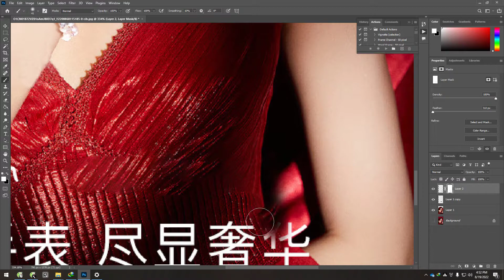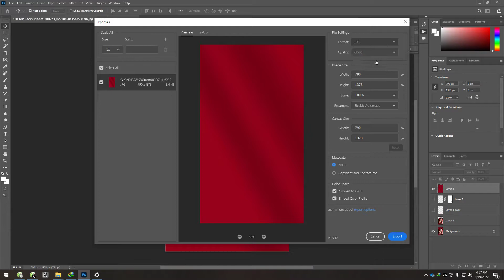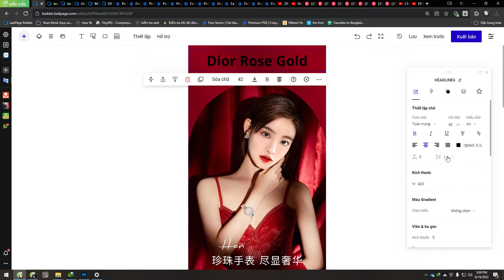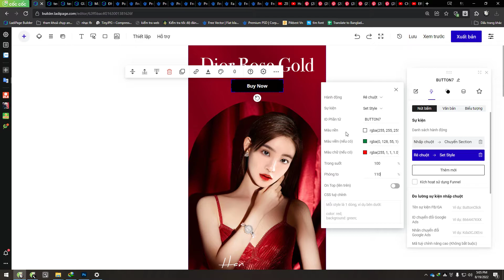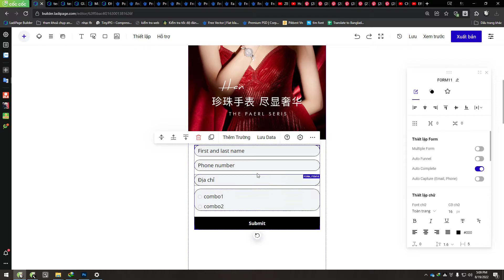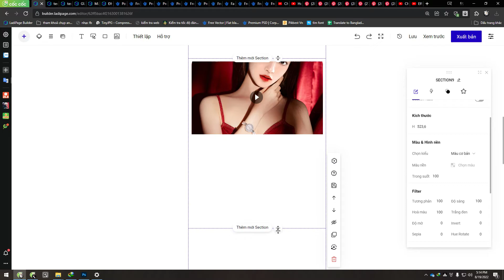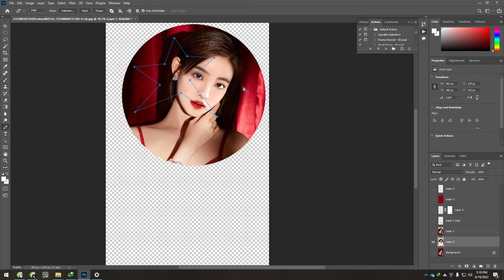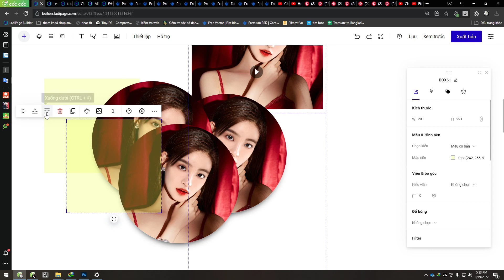Hướng dẫn sơ qua ladi